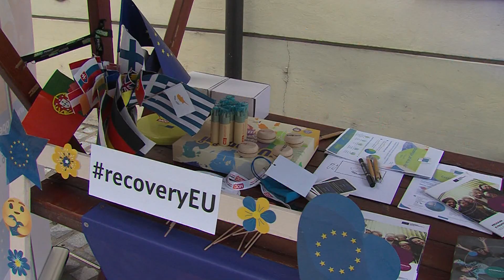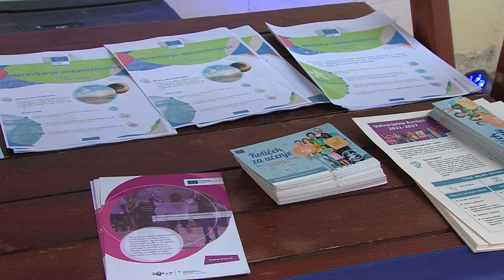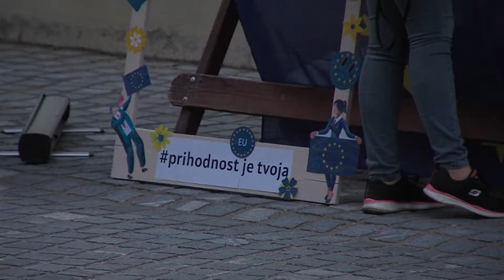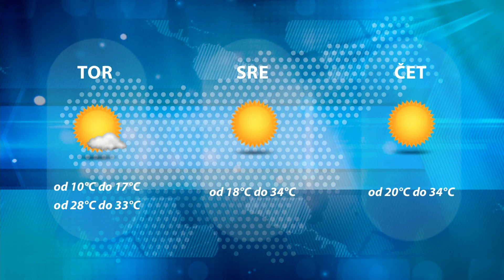Dogodki dneva 5.7.2021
Četrti mandat Europe direct-a.
9 tednov plesnih in športnih počitnic.
Kajuhovci uspešni doma in na tujem.
Fišer namesto Rodmana.